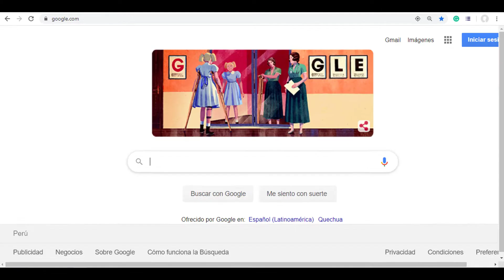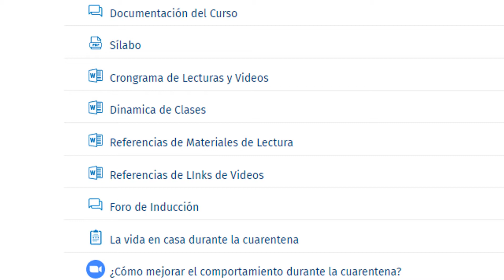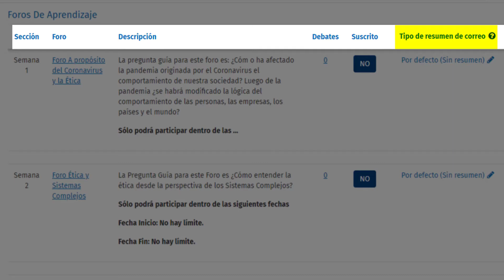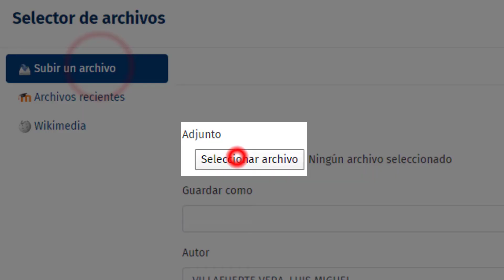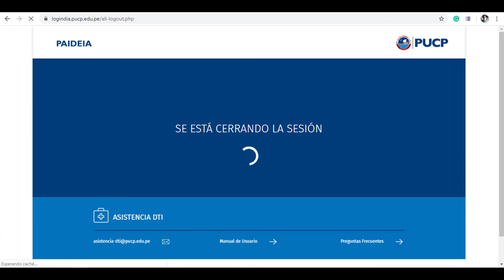Tutorial Paideia PUCP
Descubre y aprende acerca de Paideia, una plataforma interactiva que te facilitará la comunicación con tus profesores y compañeros de tus cursos.